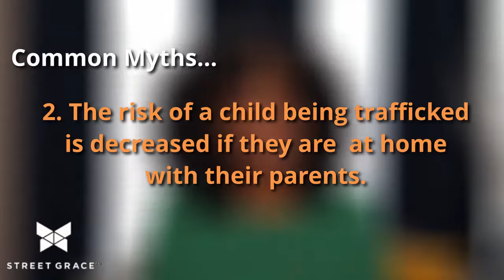Common Myths of Sex Trafficking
Join Street Grace and Kathy to discuss the common myths of sex trafficking. Want more information on how to keep you and your family safe?